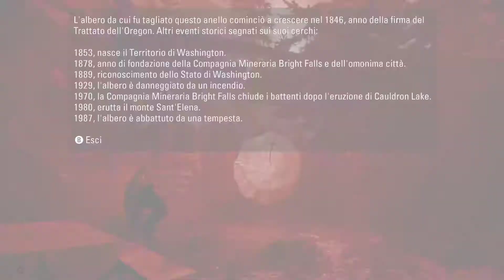Alan Wake Remastered - Let's play #4 - ITA - Il rapitore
BLIND RUN
giunto a lover's peak Alan Wake si ritrova faccia a Faccia con il Rapitore